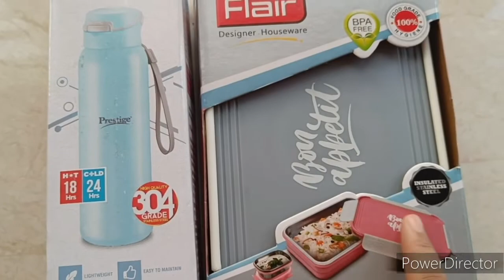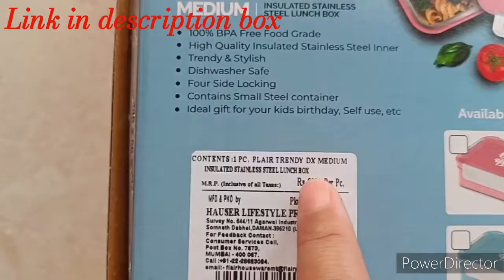Stainless Steel Lunch Box and water bottle for school kids || Amazon Best Tiffin box for kids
Buying Links:
1)Stainless Steel Lunch Box
2) Water Bottle

Other Recommendations:
1)Srxes 3 Compartment Leak proof Lunch Box
2)Srxes 5 Compartment Leak proof Lunch Box
3)V-Cap Lunch Box for Kids 3 Compartment
4) Unbreakable Silicone Water Bottle

Buying Links:
1)Stainless Steel Lunch Box
2) Water Bottle

Other Recommendations:
1)Srxes 3 Compartment Leak proof Lunch Box
2)Srxes 5 Compartment Leak proof Lunch Box
3)V-Cap Lunch Box for Kids 3 Compartment
4) Unbreakable Silicone Water Bottle

Gear Used
▪ Boya By-M1 Mic
▪ Maono AU-400 Mic
▪ Gorilla Tripod
▪ Mobile Redmi Note 10 pro
▪Tripod Mobile Holder
▪ OnePlus Nord 2 5G
▪ Dell Laptop
▪ Selfie stick